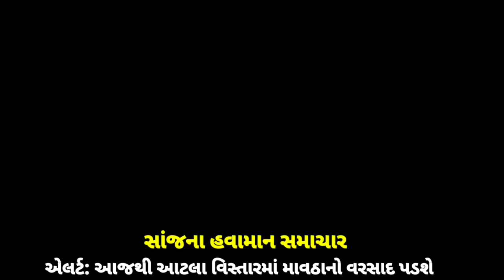ભારે વરસાદની આગાહી 🔴 Live: વાવાઝોડા સાથે વરસાદ,Heavy Rain Forecast in Gujarat in 48 Hours,Weather Tv